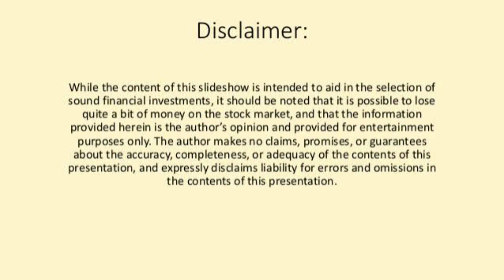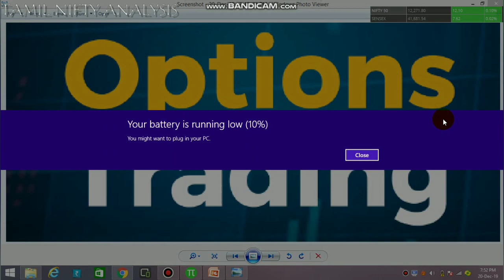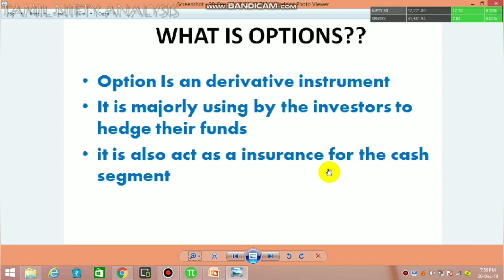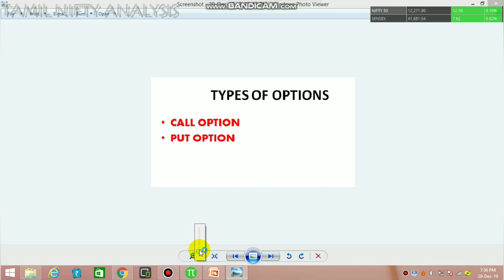INTRODUCTION OF OPTIONS TRADING | TAMIL | PART -1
Explaining about the option trading through simple manner

❤❤THANKYOU..🙏🙏
.FOR YOUR KIND
SUPPORT. LIKES .COMMENTS AND SUBSCRIBIONS 🙏🙏🙏❤❤